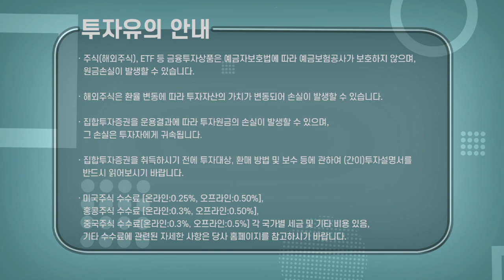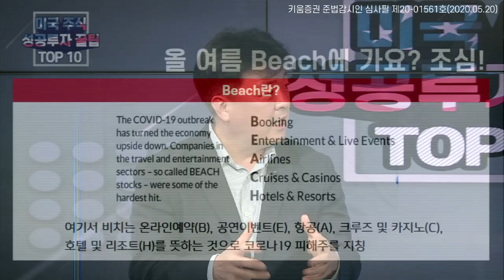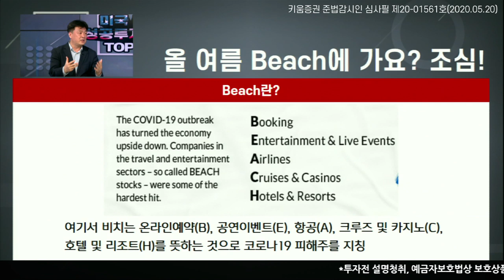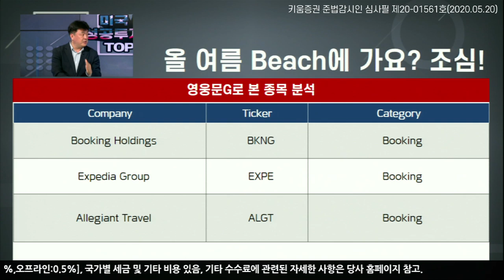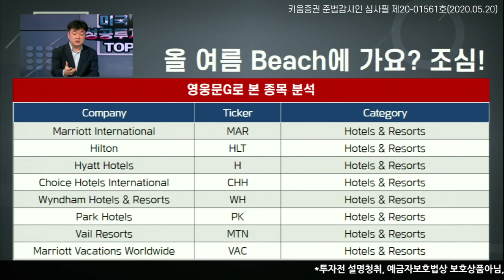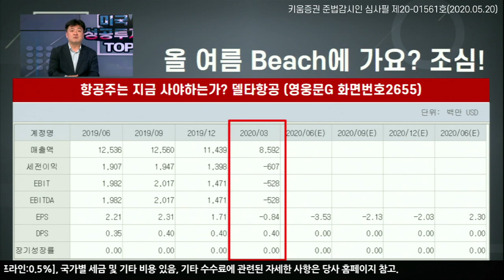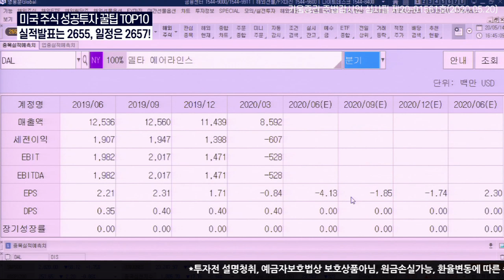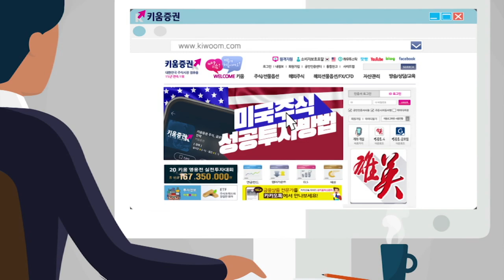해변가서 물조심, 미국주식 투자는 BEACH를 조심하라고요?(with 이항영 교수, 장우석 본부장)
미국주식투자에 관련된 꿀팁 대방출!
키움증권 영웅문G를 통해
미국 주식 BEACH에 대해서 분석해드립니다.

출연: 이항영 한국열린사이버대학교 교수, 장우석 US스탁 본부장
(미국주식에 미치다)